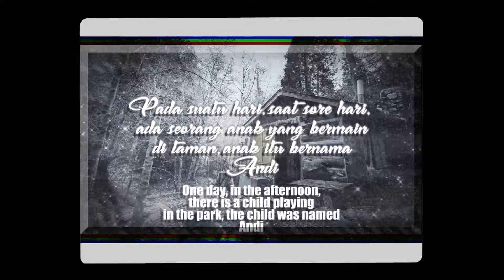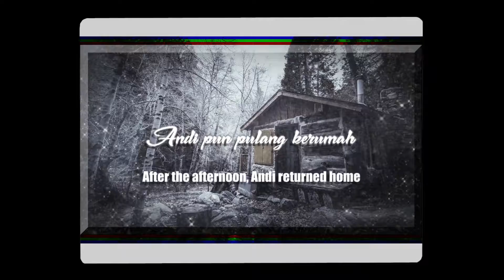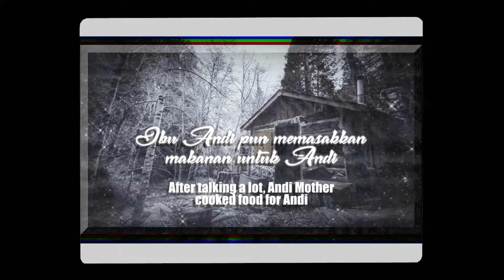I LOVE PIXEL WORLDS 3000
LOVE 3000